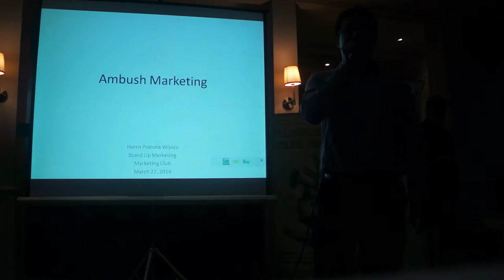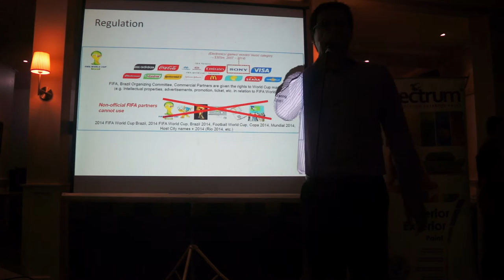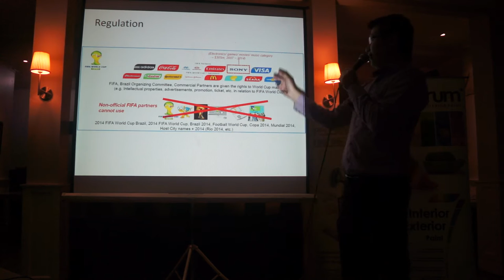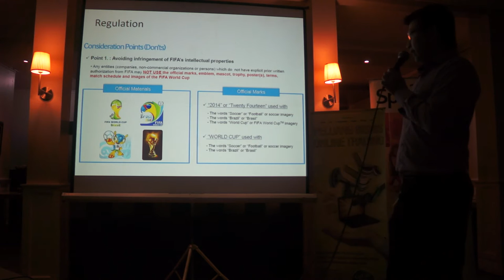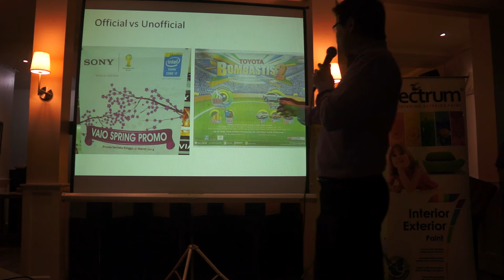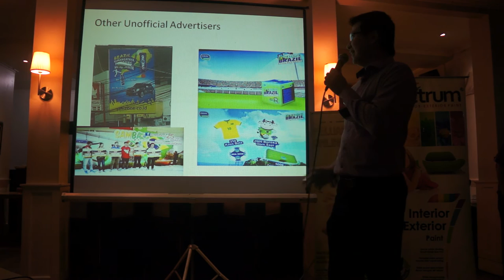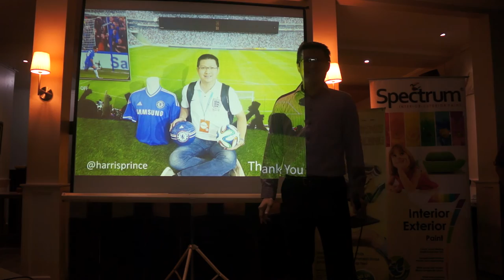Ambush Marketing : Harris Pranata Wijaya at Stand Up Marketing Indonesia March 2014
Ambush marketing is a marketing strategy wherein the advertisers associate themselves with, and therefore capitalize on, a particular event without paying any sponsorship fee. The case of World Cup Brazil 2014 where a lot of Brands ride on it with Ambush Marketing.